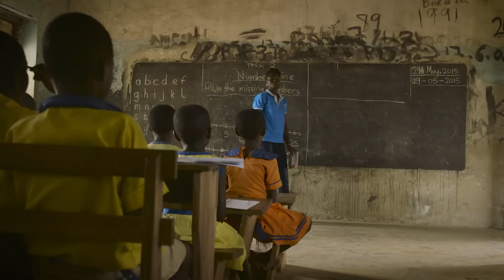GHANA | Powering Education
In April, 2015 we partnered with Tifie Humanitarian and Point Innovate and sent our employees with solar panels , lights and rechargers to the village of Kushea, Ghana, to power up a small technology center. The project will provide schoolchildren and villagers access to a better, brighter future.